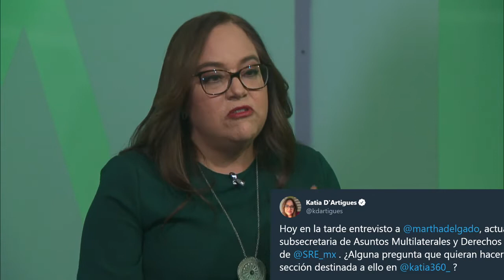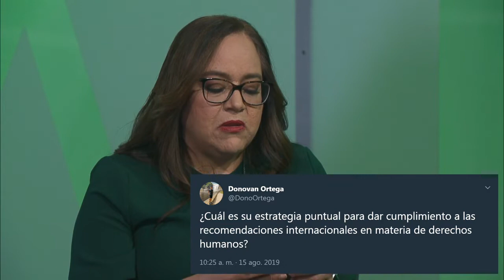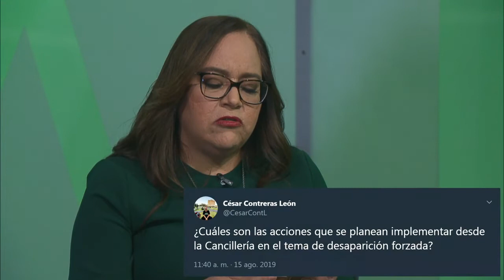Tus preguntas a Martha Delgado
Katia D’Artigues recibe esta noche a la subsecretaria Martha Delgado hablan sobre las responsabilidades de atender los foros internacionales en los que tienen que acordar posiciones